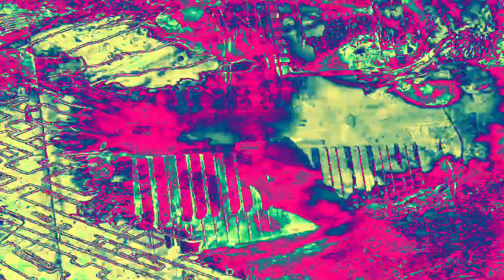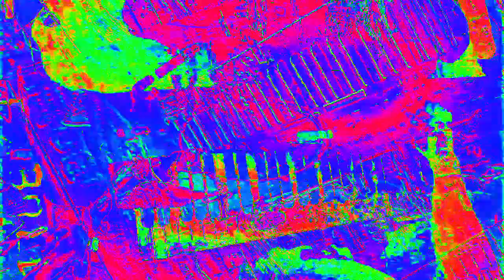[EPILEPSY WARNING] Movie 23 02 16 13h33m00s